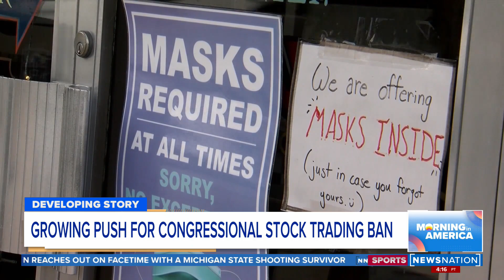House bipartisan duo push to ban congressional stock trading | Morning in America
A bipartisan duo of House lawmakers is pushing legislation to ban members of Congress from trading stocks while in office.